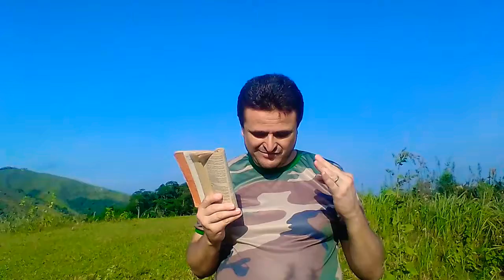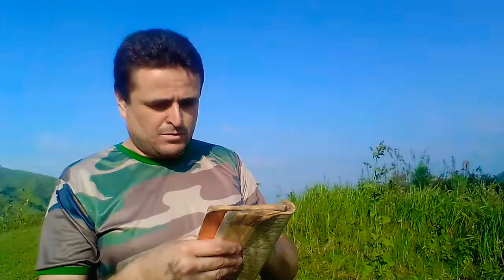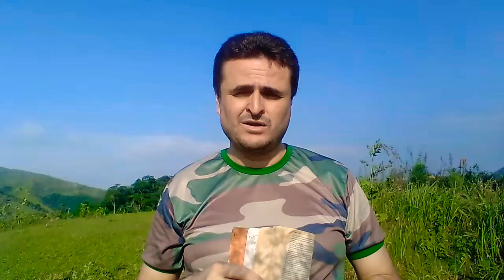Palavra de Deus . João 14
partiu palavra de Deus.